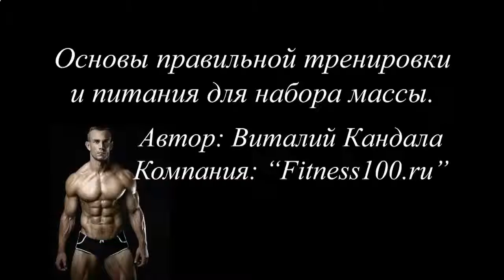МОЖНО ЛИ ПРОТЕИНОВЫЕ КОКТЕЙЛИ ДЕТЯМ